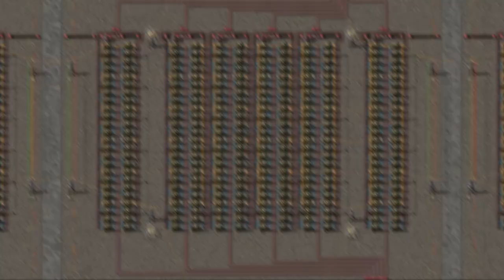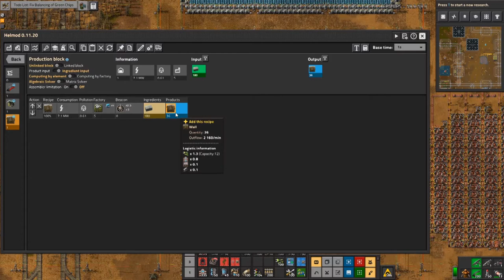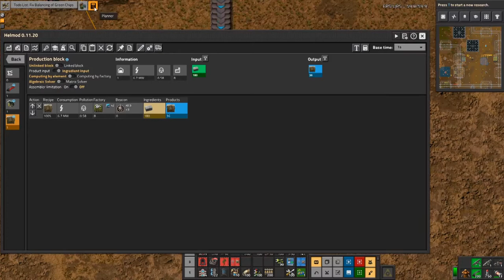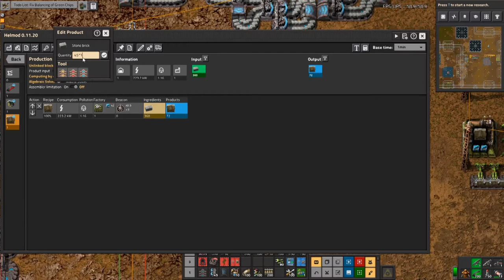Factorio 1.0 From Zero to Megabase | EP 037 There is no intention to build a Wall ... but in case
Factorio is one of my all time favorite games and right next to Minecraft in my Hearth. So I really loved the Idea of a series. In the Beginning of the Channel I waited for the 1.0 Update and now its finally time for the series. So Welcome to Factorio and From Zero to Megabase.

Social Media Stuff and Links